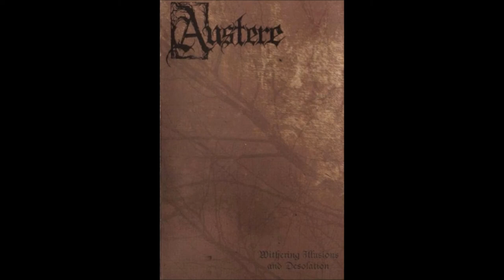Austere - Withering Illusions and Desolation (HQ)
Band: Austere
Album: Withering Illusions And Desolation (2007)
Genre: Depressive Black Metal (DSBM)

Create Your Own Custom Profile on Metal Mayhem HQ!

Want to send a physical copy of your album, demo or other merchandise?
Send to this address!

Antigo, WI 54409 (USA)
(Dylan Gallus | Metal Mayhem HQ)

Looking for a free, flexible, fast & professional promotional Record Label associate that accepts & promotes/advertises any band from the metal genre!